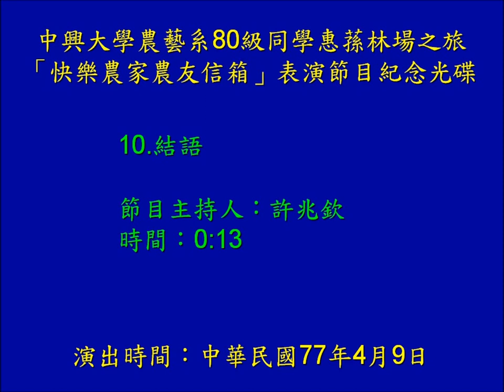「快樂農家農友信箱」表演節目紀念光碟～10.結語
中興大學農藝系80級同學惠蓀林場之旅
「快樂農家農友信箱」表演節目紀念光碟

10.結語
節目主持人：許兆欽
時間：0:13

說明：

這是本班同學大一時去惠蓀林場玩的晚會節目錄音
仿效當時有名的「快樂農家農友信箱」廣播節目方式演出